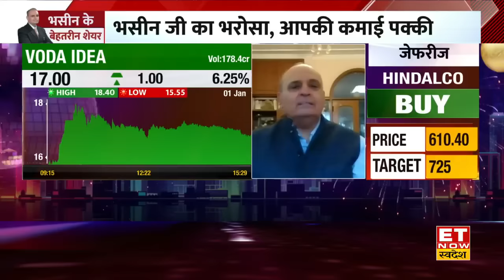जानिए संजीव भसीन की आज की बेहतरीन पिक्स और टारगेट | Sanjiv Bhasin